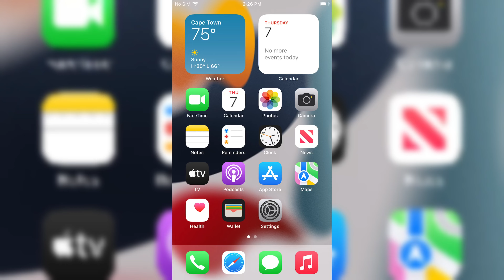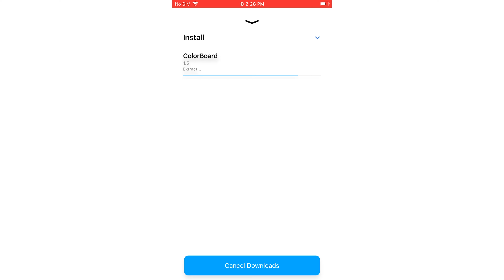Install misaka on iPhone/ipad/iOS | Tweaked App iOS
The purpose of this application is to give iPhone users the ability to customise their phones without a jailbreak.

At this time misaka have over 24 default repositories and more than 400 tweaks available.

Misaka is available at no cost, you can install it through AltStore, Sideloadly or TrollStore